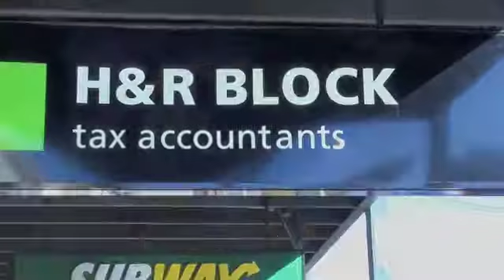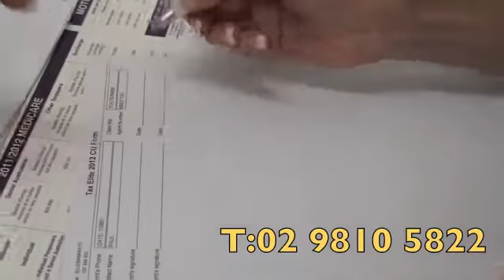H & R BLOCK Rozelle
H&R Block Rozelle are one of the friendly H & R Blcok group who Specialise in taxation for individuals and Business owners. They have a "make you feel" at home and Relaxed, and confident they will really do the Max to get you the Best Tax result possible! Most people hate this stressful event, but this Boutique Taxation office makes it easy! - So don't struggle with your tax return, go and see them! They don't change an arm and a leg for their many years of experience.